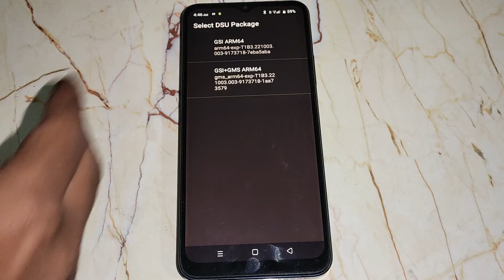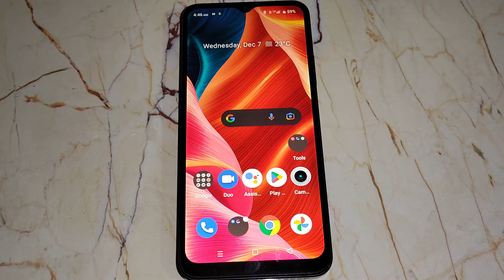realme c25s DSU Laoder setting/realme c25s me DSU Laoder set kaise kare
developer option kaise on kare, realme c25s, phone ko fast kaise kare, realme c25y, how to update realme software manually, realme, realme ui 3.0 aod customize features, phone me developer option kaise on kare, realme x3 android 12 update, battery 3 din kaise chalye, change browser on realme c25, change default browser on realme c25y, kaise kare, realme c25, realme x3 android 12 update release date, phone ki battery jyada kaise chalaye, set up default browser on realme c25y